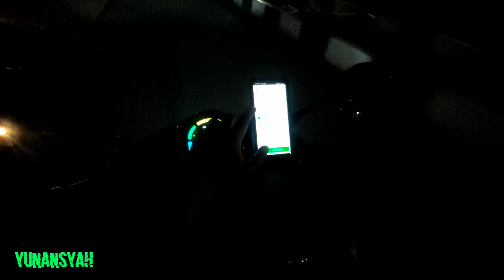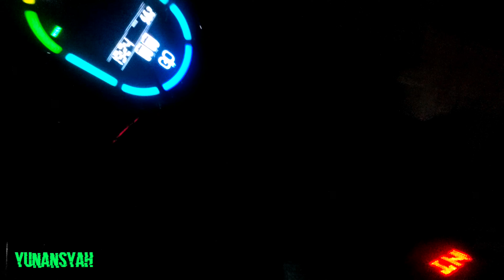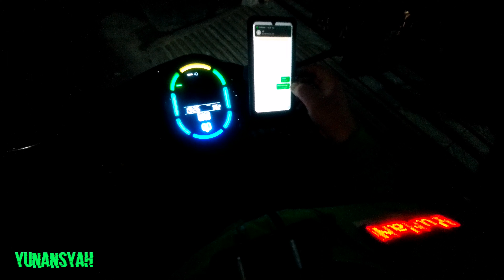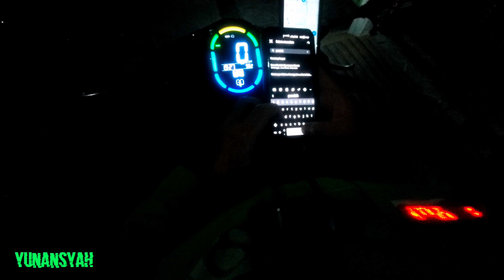Gosend Frozen Home #864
Gosend Tokopedia Frozen Home di kawasan Pamulang antar ke kawasan Legoso Ciputat, gasslah 😁😁😁